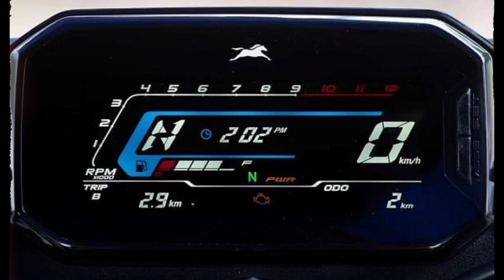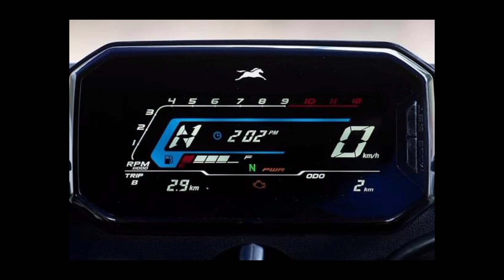Tvs Raider 125 BS6 Full Detailed Review l Price All New Features l Mileage l Exhaust Sound l Colors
Finally TVs Rider 125 BS6 launch in india 2021 l price l specs l Review l Look l Exhaust sound

hello dosto

In this video I am going to show you about TVs rider 125 bs6 upcoming 125 motorcycle by TVs in india 2021

rider 125 bs6 launch
rider 125 bs6 launched

TVs rider 125 bs6 2v price ??

tvs rider 125 bs6 full details review l price all new feature l mileage l exhaust sound l colors